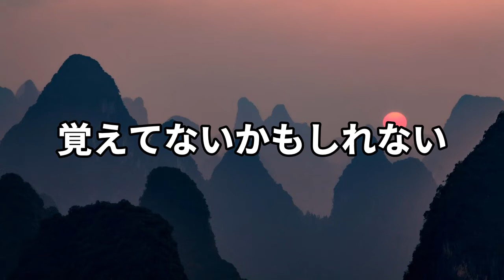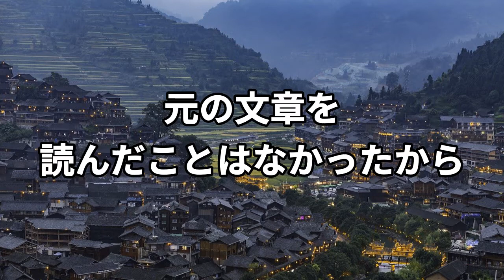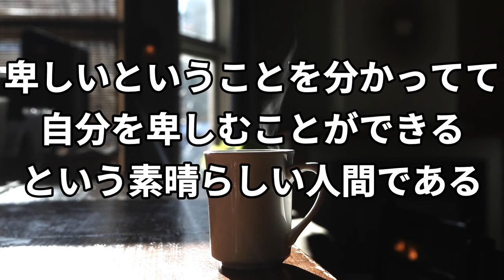【阿Ｑ正伝①】ネガティブ思考なあなたへ～狂ったポジティブ思考で死刑になった男の話【魯迅】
今日の動画は中国の近代文学の名作、阿Ｑ正伝です。毛沢東イチオシの一作です！現実とは異なることを考えることで自尊心を保つという精神的勝利法、阿Ｑ精神とは？謎の自己肯定感(?)で惨めな自分を素晴らしい人間だと考える、愛すべきクズ野郎、阿Ｑのお話をお楽しみ下さい。

魯迅『阿Ｑ正伝』井上紅梅訳（青空文庫で無料で読めます）
入力：京都大学電子テクスト研究会入力班（山本貴之）
校正：京都大学電子テクスト研究会校正班（大久保ゆう）